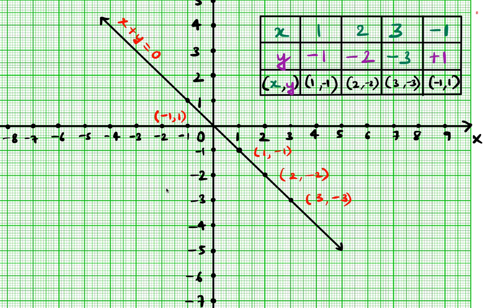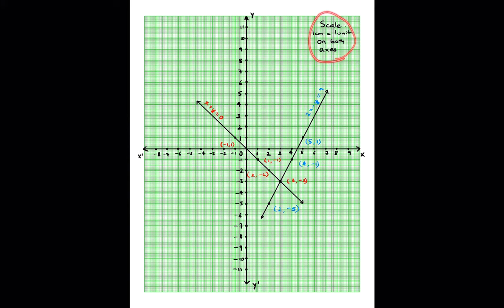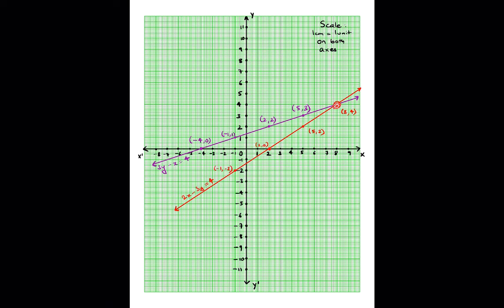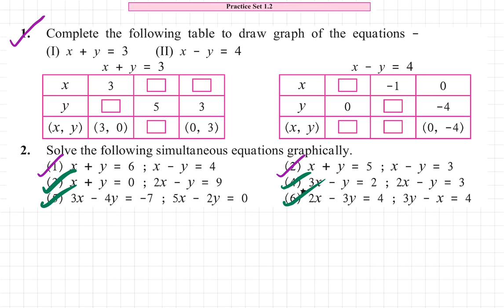Class 10 Practice Set 1.2 Lecture 2 | Chapter 1 Linear Equations in Two Variables | 10th Maths | SSC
This Video explains Linear Equations in Two Variables Practice Set 1.2 of Standard 10 for Algebra Maths - 1 Maharashtra State Board.

Following questions of Maharashtra State Board Class 10 Maths Chapter 1 Linear Equations in Two Variables Practice Set 1.2 of Standard 10 have been explained in the video:

Solve the following simultaneous equations graphically.

iii. x + y = 0 ; 2x – y = 9
iv. 3x – y = 2 ; 2x – y = 3
v. 3x – 4y = -7 ; 5x – 2y = 0
vi. 2x – 3y = 4 ; 3y – x = 4